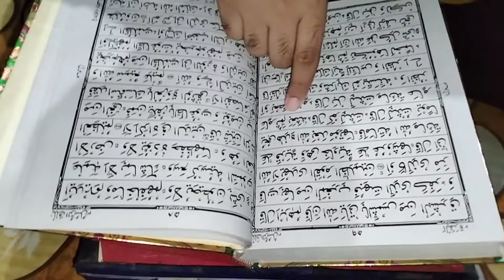kuch log bde manhoos hote hai 🤨 zabardast recipe 😋👌kuchlogbdemnhooshotehai